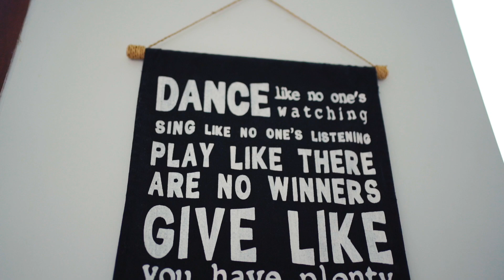Behind the scene : Bali Living Product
All product is design by Grace Sihombing. A talented product designer living at Bali.

Taken with Sony A7 mark III + sony 35mm f/1,8
Edit with Final Cut Pro X
Location at Pecatu Bali